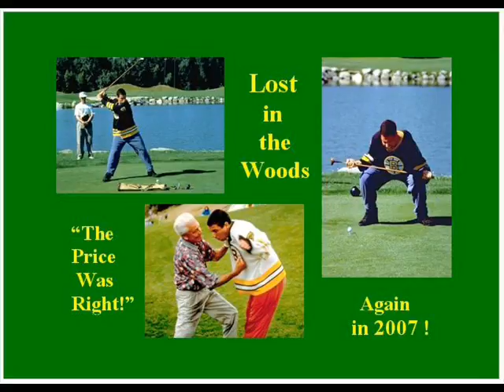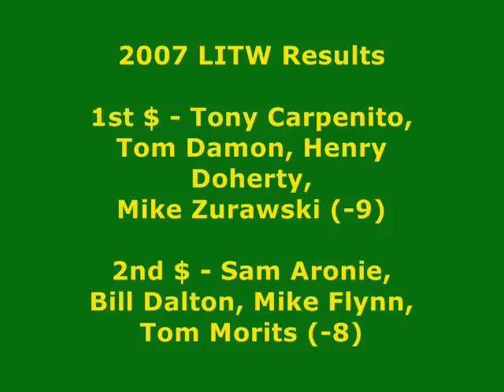Lost In The Woods 2007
Collection of still photos from our Lost In The Woods 2007 golf tournament.